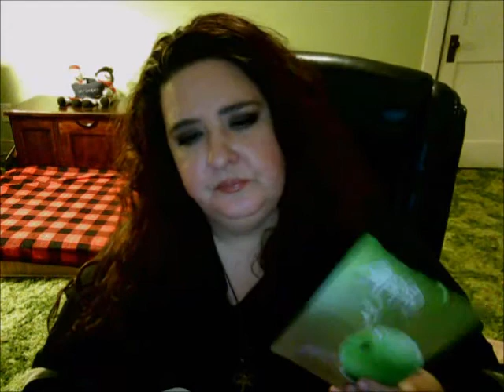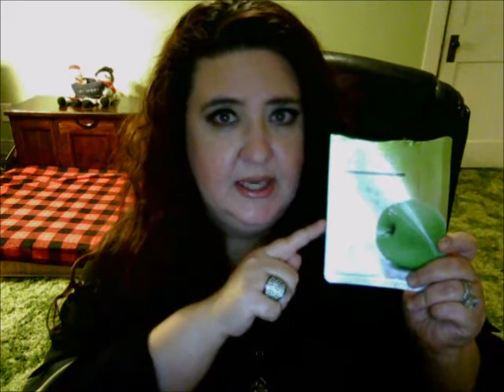Timeless Truth Cosmetics Reviews & Giveaway Now Closed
Hello Beauties.. Come join me in this review of some face masks from Timeless Truth. Rules to the giveaway will be in the Show More tab, along with some Links too.

2. Must be 18 yrs of age or older. If not you must have a parents permission in writing.
3. Along with Enter Me so i know you want to be entered in the Giveaway.

Drawing will be a week from today Weds March 11th at Midnight EST

Goodluck!

Click the link below to check out the Mature Women of YouTube list created by Elle Is For Living. You will find some wonderful channels here!